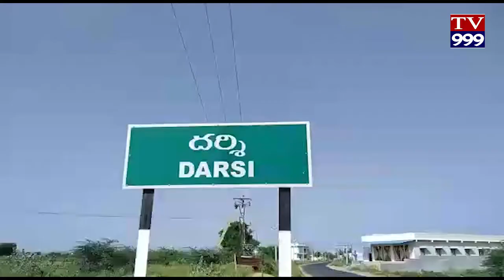AVASARA MAITEY AGNI MAAPAKA KENDRALU YERPATU TV999 NEWS